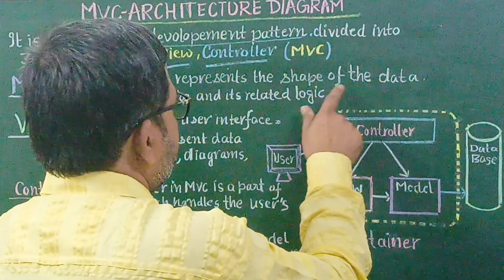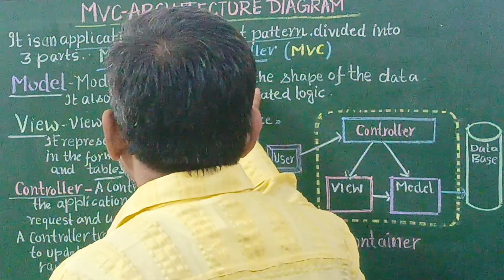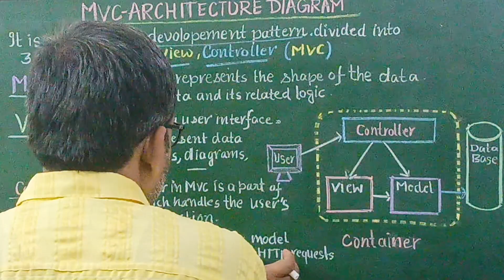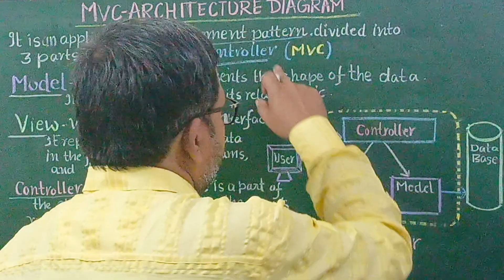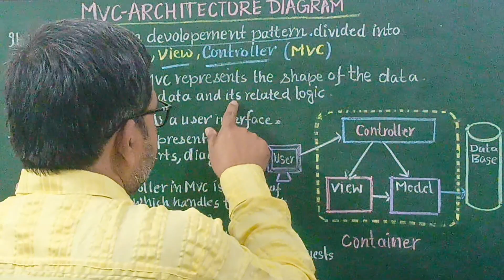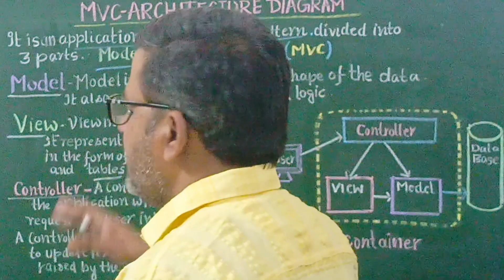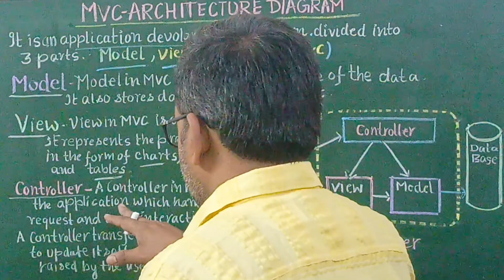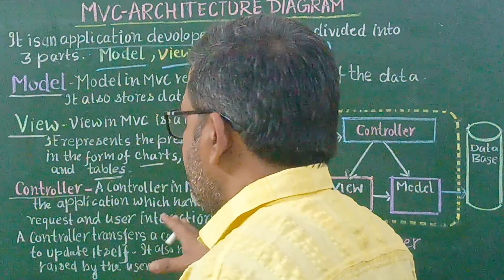MVC ARCHITECTURE DIAGRAM | MODEL | VIEW | CONTROLLER | MVC PATTERN USED TO DESIGN USER INTERFACE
MVC is a pattern used to design user interfaces, data, and application logic to achieve separation of concerns.
MVC is an application development pattern that divides an application into three parts.

Model
View
Controller

Model in MVC represents the shape of the data

iew in MVC is a user interface, which displays model data to the user and enables them to modify it. It also represents the present data in the form of charts, diagrams, and tables.

A Controller in MVC is a part of the application which handles the user's request and user interaction. The controller transfers a command to the model to update itself. It also manages the HTTP requests raised by the user and view.